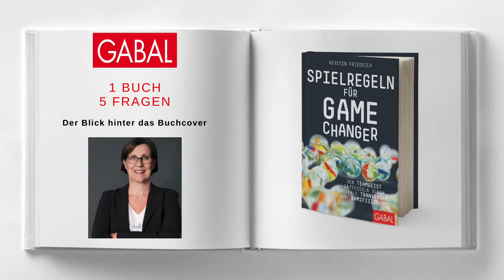GABAL Podcast 1 Buch 5 Fragen Spielregeln für Game Changer von Dr. Kerstin Friedrich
In diesem Podcast beantwortet Dr. Kerstin Friedrich fünf Fragen zu ihrem Buch „Spielregeln für Game Changer" (GABAL Verlag 2020).
Stellen Sie sich vor, Sie sind Trainer einer Fußballmannschaft und Ihre Spieler laufen 90 Minuten über den Platz, ohne den Spielstand oder die exakte Zielvorgabe zu kennen. Klingt absurd? In vielen Unternehmen ist das Alltag.
In Zeiten der digitalen Transformation müssen Unternehmen ihre Führungskultur und -modelle hinterfragen und radikal ändern. Wenn es jedoch darum geht, die Mitarbeiter am Spiel zu beteiligen, Transparenz zu schaffen und ihnen Raum für kreative Ideen und deren Umsetzung zu geben, behalten viele Führungskräfte lieber die Kontrolle und lassen ihre Mitarbeiter blind über das Spielfeld laufen.
Dr. Kerstin Friedrich zeigt auf, wie man Führung weitgehend dem System überlässt. Mit „Scoreboard Management“ schafft sie die Grundlagen für jede Form von organisatorischer Transformation und Strategiewechsel: Durch radikale Transparenz im Unternehmen können Mitarbeiter mehr Verantwortung übernehmen und Teams sich selbst besser organisieren.
• Das Buch stellt eine praxiserprobte Methode vor und ermöglicht jedem Unternehmen die direkte Anwendung durch klare Handlungsanweisungen und viele praktische Beispiele
• Alle Mitarbeiter lernen, das Geschäftsmodell und das Zusammenwirken einzelner Abteilungen im Wertschöpfungsprozess zu verstehen, die kritischen Engpässe zu erkennen und wichtige Kennzahlen zu interpretieren
• Ein Plädoyer für ein neues Menschenbild in den Unternehmen: mehr Selbstverantwortung, Mitbeteiligung und Freude an der Arbeit durch Transparenz und Gamifizierung